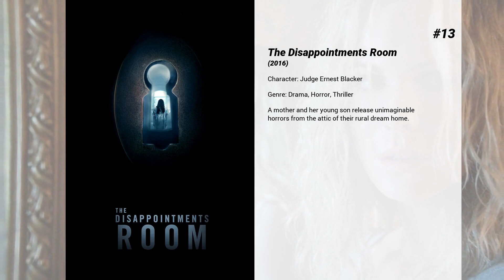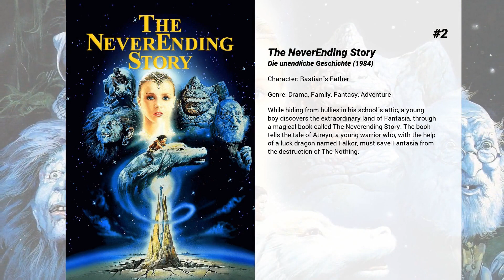Best Gerald McRaney movies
Welcome to... Best Gerald McRaney movies! In our channel you will find hundreds of TOPS and rankings of the best films of all genres, actors and nationalities.

Best Gerald McRaney movies presents...

13. The Disappointments Room
A mother and her young son release unimaginable horrors from the attic of their rural dream home.

12. Hansel & Gretel
Hansel and Gretel is a 2002 film adaptation of the Brothers Grimm children's story. It stars Jacob Smith and Taylor Momsen as the eponymous characters. It includes the Sandman, played by Howie Mandel and Sinbad as a raven.

11. Dolly Parton's Coat of Many Colors
"Dolly Parton's Coat of Many Colors" is based on the inspiring true story of living legend Dolly Parton's remarkable upbringing. This once-in-a-lifetime movie special takes place inside the tight-knit Parton family as they struggle to overcome devastating tragedy and discover the healing power of love, faith and a raggedy patchwork coat that helped make Parton who she is today.  The film is set in the Tennessee Great Smoky Mountains in 1955. It is neither a biopic nor a musical about Dolly's whole life and performing career, but rather a family-oriented faith-based story about the incidents in her and her family's life around the time she was nine years old.

10. Red Tails
The story of the Tuskegee Airmen, the first African-American pilots to fly in a combat squadron during World War II.

9. The A-Team
A group of Iraq War veterans goes on the run from U.S. military forces while they try to clear their names after being framed for a crime they didn't commit. Along the way, Col. Hannibal Smith, Capt. H.M. ‘Howling Mad’ Murdock , Sgt. Bosco ‘B.A.’ Baracus, and Lt. Templeton ‘Faceman’ Peck help out various people they encounter.

8. Heart of the Country
With her husband jailed for Wall Street-based fraud, Faith has to leave behind her luxury life in New York to return home to North Carolina and the widower father and dutiful older sister she left behind.  Together, they have to deal with the buried emotions of sudden death of Faith’s mother years ago, and learn to be a family again.  Like the Prodigal story, Heart of the Country is a tale of a father’s unconditional love.  He simply wants a relationship with his children, and once that relationship is restored, he begins to create healing for his broken daughter.  Her marriage has to be rebuilt, her belief in herself, and her peace with her mother’s death all come together through the quiet, selfless guidance of her loving father.  The novel, written by Rene Gutteridge from the original screenplay by filmmaker John Ward, takes us from the glamour of Manhattan to the open beauty of the fields of rural Columbus County, North Carolina as the timeless tale of the Prodigal Son is reborn!

7. Get Low
A movie spun out of equal parts folk tale, fable and real-life legend about the mysterious, 1930s Tennessee hermit who famously threw his own rollicking funeral party... while he was still alive.

6. Ike: Countdown to D-Day
The story of the senior-level preparations for the D-Day invasion on June 6, 1944 from the time of Dwight D. Eisenhower's appointment as the Supreme Allied Commander in Europe, to the establishment of the beachhead in Normandy.

5. Deadwood: The Movie
Follow the 10-year reunion of the Deadwood camp to celebrate South Dakota's statehood. Former rivalries are reignited, alliances are tested and old wounds are reopened, as all are left to navigate the inevitable changes that modernity and time have wrought.

4. Focus
Nicky, an accomplished con artist, gets romantically involved with his disciple Jess but later ends their relationship. Years later, she returns as a femme fatale to spoil his plans.

3. A Violent Separation
1983. In a quiet Midwestern town, a young deputy covers up a murder at the hands of his brother triggering a series of events that sends them and the victim's family towards a shattering climax.

2. The NeverEnding Story
While hiding from bullies in his school's attic, a young boy discovers the extraordinary land of Fantasia, through a magical book called The Neverending Story. The book tells the tale of Atreyu, a young warrior who, with the help of a luck dragon named Falkor, must save Fantasia from the destruction of The Nothing.

1. The Best of Me
A pair of former high school sweethearts reunite after many years when they return to visit their small hometown.